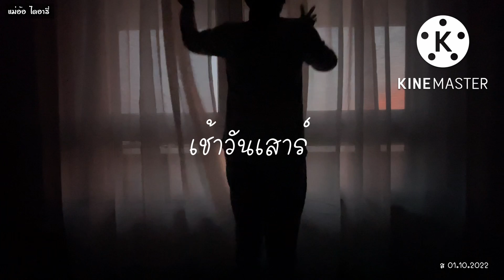🇩🇪609 ไหนว่าออกจากงานมาดูแลลูก ทำไมถึงไปหางานทำ? |ห่อปอเปี๊ยะคลายความเศร้า |แม่อ้อไดอารี่